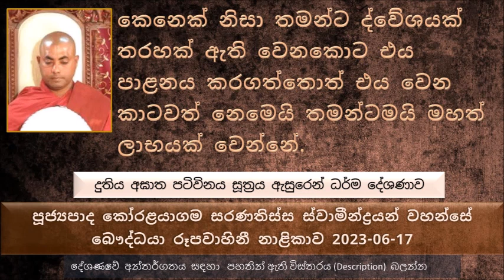අනුන් කෙරෙහි අපි නිකන් තරහක් ද්වේශයක් ඇති කරගත්තොත් ඒකෙන් හානිය වෙන්නේ අපිටමයි 2023-06-17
අංගුත්තර නිකායේ සඳහන් දුතිය අඝාත පටිවිනය සූත්‍රය ඇසුරෙන් ධර්ම දේශණාව
මෛත්‍රිය ප්‍රගුණ කරගන්න හැටි
ද්වේශය හා සමාන තවත් දෙයක් නැහැ
පුද්ගලයන් 5 දෙනෙක් සමඟ සසඳලා මෙය පැහැදිලි කරනවා
පළවෙනි පුද්ගලයා කායික සමාචාරය හොඳ නැහැ වාචික සමාචාරය හොඳයි
දෙවැනි පුද්ගලයා වාචික සමාචාරය ඉතාම නරකයි, කායික හැසිරීම ඉතාමත් හොඳයි
තුන්වැනි පුද්ගලයා කායික හා වාචික හැසිරීම හොඳ නැහැ නමුත් ඉතාමත් කලාතුරකින් හොඳ වැඩක් කරනවා දකිනවා
හතරවැනි පුද්ගලයා කායික සමාචාරය වාචික හැසිරීමත් හොඳ නැහැ. මානසික හැසිරීමත් හොඳ නැහැ, අනුන්ට කරදර කරන එක තමයි කරන්නේ
පස්වෙනි පුද්ගලයා ,නරකයි කියල කිසිම දෙයක් කියන්න නැහැ සිතින් කයින් වචනයෙන් නරක නැහැ. නමුත් මේ වගේ වරදක් නැති අය දැකල ද්වේශ ගන්න එක.
ඉතාමත් තිබහින් ඉන්න කෙනෙක් වෙන කොහෙවත් වතුර නැතුව ක්ලාන්ත වෙලා ඉන්න කෙනෙකුට කුරවලක වතුර ටිකක් දැක්කම ඒ වතුර ටික බොන්න කොච්චර අමාරුද අන්න ඒ වගේ තමයි...
කෙනෙක් නිසා තමන්ට ද්වේශයක් තරහක් ඇති වෙනකොට එය පාළනය කරගත්තොත් එය වෙන කාටවත් නෙමෙයි තමන්ටමයි මහත් ලාභයක් වෙන්නේ
කිසිම ගුණයක් නැති කෙනෙක් කෙනෙක් පිළිබඳවත් මට ද්වේශයක් උපදින්නේ නැත්නම් මම ගොඩක් උසස්  තැනක ඉන්න බව. තමන් කව්ද කියල බලාගන්න. තමන්ට යහපතක් වෙනුවෙන් දෙනවද කියල බලන්න
මිනිස්සු තමන්ට ලාභයක් වෙනවා ඉන්නේ එතනයි. ඒ ලාභය ලෞකිකයි. ලෝකෝත්තර ලාභයක් නෙමෙයි. ප්‍රඥාවන්ත කෙනා හැමතිස්සෙම බලන්නේ  වෙහෙසෙන්නේ තමන්ගේ ලෝකෝත්තර ලාභයක් පිණිස.
කිසි කෙනෙක් කැමති නැහැ මරණෙන් පස්සේ පණුවෙක්, ඉහඳ පණුවෙක් වෙලා ඉපදෙන්න. අපි එහෙම ඉපදෙන්න අකමැති වුණාට එහෙම වෙන්න බැරිද ? අපිව ආරක්ෂා කරගන්න අපි වෙහෙසිය යුතුය
මට පුළුවන් නම් ඉස්මතු වෙන ක්ලේශයන් පාළනය කරගන්න...
නිදාගත්ත කාලය ජීවිතයේ වඳ බව ලෙස සඳහන් වෙනවා.